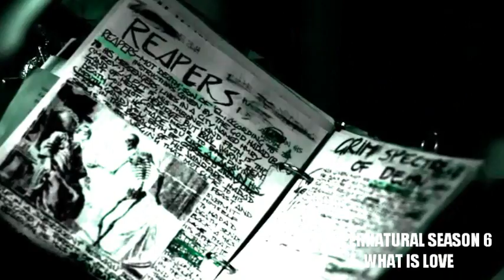SPN-what is lv